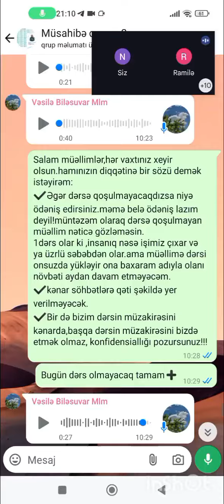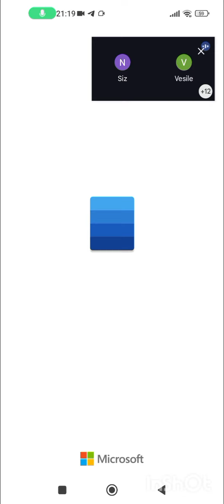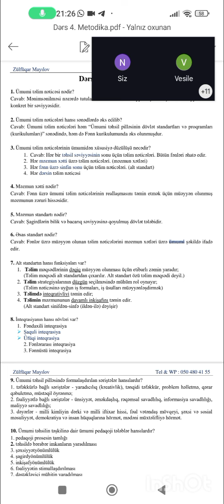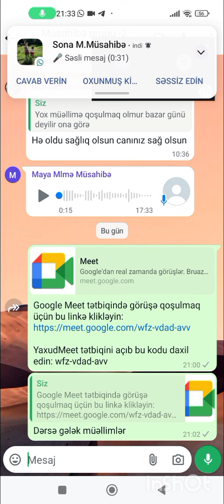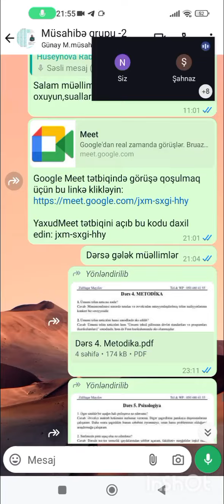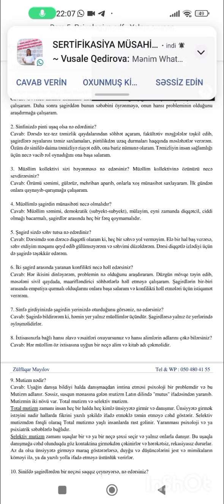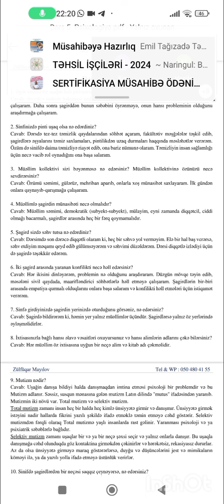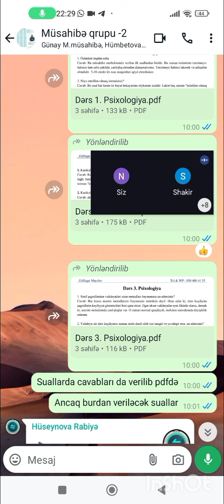Müsahibə qrupu 2,yeni dərs-6